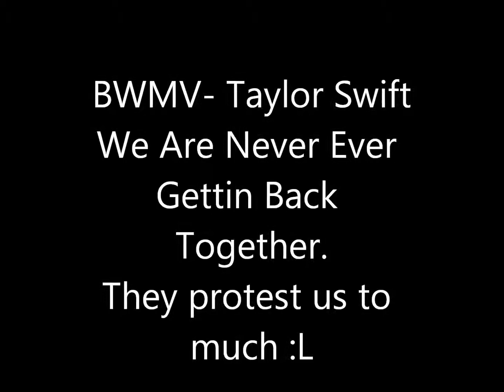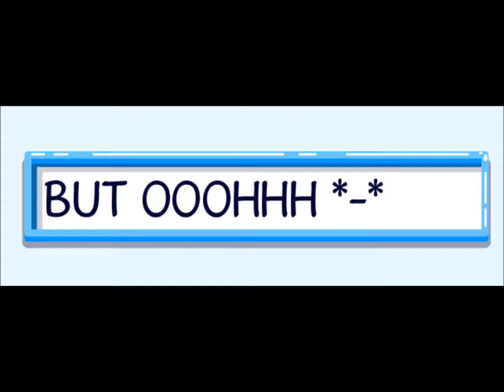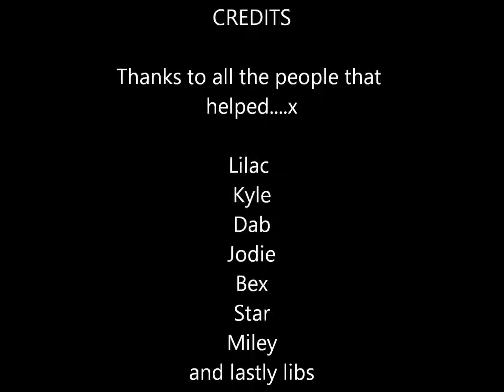BWMV Taylor Swift- we are never ever getting back together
This is a binweevils music video that took me a while to make so pease enjoy :P and this isnt my normal youtube account its my mums but i use it. enjoy x